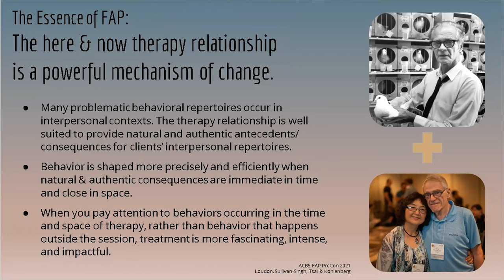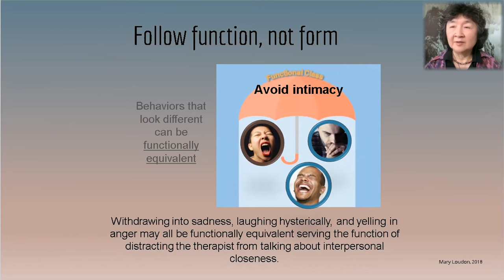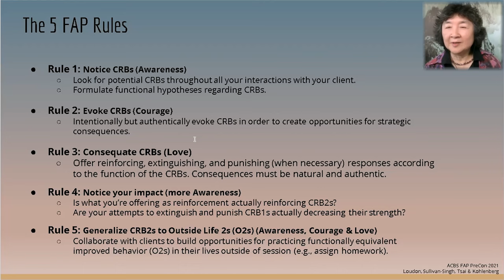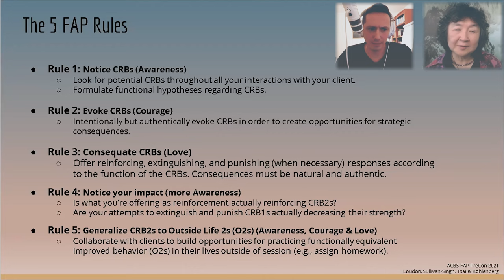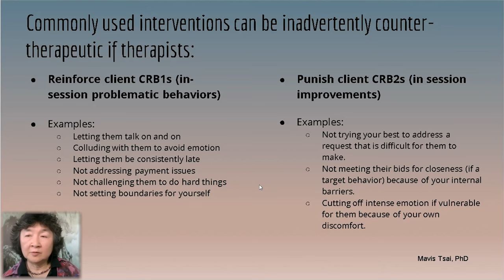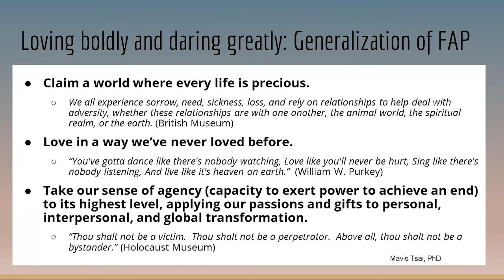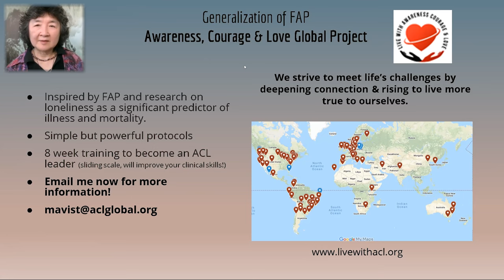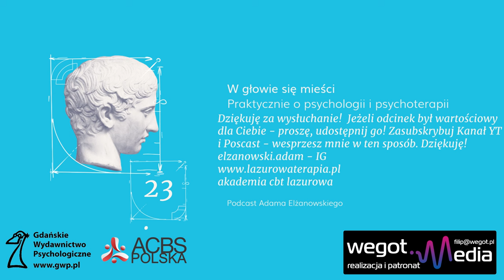23. Uważność, Odwaga i Miłość - Sesja z Mavis Tsai - Terapia Oparta na Analizie Funkcjonalnej (FAP)!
Witaj w kolejnym fascynującym odcinku naszego podcastu "W Głowie Się Mieści", gdzie zabieramy Cię w podróż po świecie psychoterapii z niezwykłą gościem, współtwórczynią Funkcjonalnej Analizy Psychoterapii (FAP) – Mavis Tsai. Odkryj z nami, jak FAP ożywia relacje terapeutyczne i przekształca wyzwania w możliwości dla głębszego zrozumienia i zmiany.

00:00 Wprowadzenie: Rozpocznijmy naszą podróż od wprowadzenia do świata FAP, terapii, która zmienia życie poprzez autentyczną relację i głębokie zrozumienie.

01:17 Rozmowa o FAP: Dołącz do naszej rozmowy z Mavis Tsai, która odkrywa przed nami tajemnice i subtelności FAP, terapii skoncentrowanej na mocy relacji terapeutycznej.

04:02 Istota FAP: Poznaj podstawy FAP - terapii, która skupia się na zauważaniu wpływów i reakcji w terapii.

05:02 Relacja terapeutyczna w FAP: Dowiedz się, jak FAP wykorzystuje relację terapeutyczną jako kluczowy element procesu leczenia i rozwoju.

06:02 CRB1 i CRB2: Odkryj, czym są CRB1 i CRB2 - kluczowe pojęcia w FAP, odnoszące się do problematycznych zachowań i ich poprawek.

07:31 Różnorodność zachowań: Zrozum, jak FAP rozpoznaje i docenia różnorodność zachowań oraz ich konsekwencji w procesie terapeutycznym.

08:22 Demonstracja FAP: Śledź, jak Mavis Tsai demonstruje zastosowanie FAP w praktyce, ukazując jej bezpośredni wpływ na proces terapii.

09:22 Konsekwencje w FAP: Zanurz się w dyskusji o konsekwencjach zachowań w kontekście FAP i ich znaczeniu dla terapii.

10:21 Zauważanie wpływów: Poznaj, jak ważne jest zauważanie i rozumienie wpływów w procesie terapii.

11:45 Generalizacja poprawek: Dowiedz się, jak FAP pomaga klientom przenieść postępy z sesji terapeutycznych do codziennego życia.

12:43 Zniszczenie CRB1 i CRB2: Zrozum, jak FAP radzi sobie z problematycznymi zachowaniami i ich zmianą.

13:42 Przykłady zniszczenia CRB2: Śledź konkretne przykłady i techniki, jak FAP zmienia negatywne wzorce zachowań.

14:39 Demonstracja FAP: Zobacz FAP w akcji, gdzie Mavis Tsai demonstruje jej praktyczne zastosowanie.

17:01 Rozmowa o bezpieczeństwie: Odkryj, jak kluczowe dla FAP jest poczucie bezpieczeństwa w terapii i jego wpływ na proces leczenia.

21:43 Ważność rodziny: Zrozum rolę i znaczenie rodziny w kontekście terapeutycznym FAP.

22:07 - 28:17 Czucie i generalizacja bezpieczeństwa: Poznaj, jak FAP pomaga w rozwoju i generalizacji poczucia bezpieczeństwa w różnych obszarach życia klienta.

28:17 Podsumowanie: Dołącz do nas w podsumowaniu tej głębokiej i autentycznej rozmowy, która rzuca nowe światło na możliwości i moc Funkcjonalnej Analizy Psychoterapii.

Dr Tsai uzyskała doktorat z psychologii klinicznej na Uniwersytecie Waszyngtona w 1982 roku. Jest klinicznym psychologiem prowadzącym prywatną praktykę oraz pracuje również na Uniwersytecie Waszyngtona jako naukowiec oraz jako dyrektor Specjalistycznej Kliniki FAP w ramach Centrum Usług Psychologicznych i Szkoleniowych. Jej praca skupia się na tworzeniu transformujących relacji za pomocą FAP, a jej publikacje i prezentacje obejmują różnorodne tematy, takie jak: leczenie interpersonalnych traum, zaburzenia ja, problemy władzy w terapii małżeńskiej, włączanie wschodniej mądrości do psychoterapii, rasizm i grupy mniejszościowe, nauczanie młodzieży bycia aktywistami pokoju, oraz umocnienie kobiet poprzez odzyskiwanie celu i pasji. Znajduje się na liście Starszych Specjalistów Fulbrighta, prowadziła sesje „Mistrza Klinicznego” na konferencji Stowarzyszenia Terapii Behawioralnej i Poznawczej, prowadziła liczne warsztaty krajowe i międzynarodowe oraz szkoli terapeutów na całym świecie w zakresie FAP za pośrednictwem Skype'a."